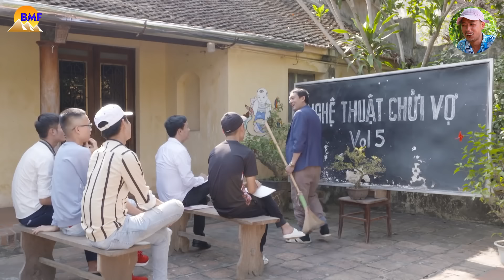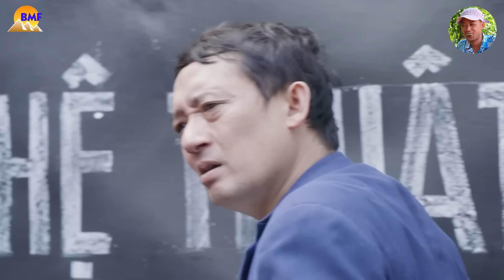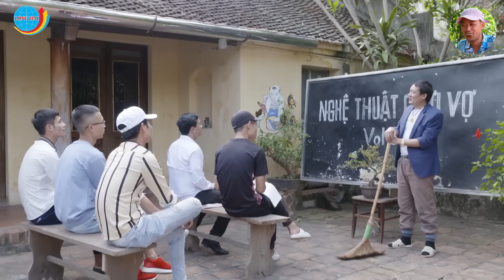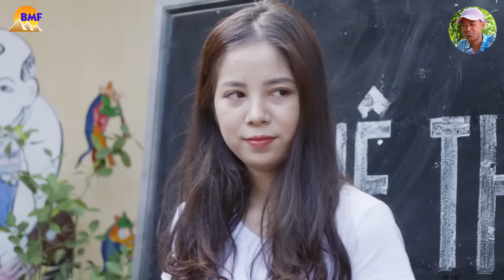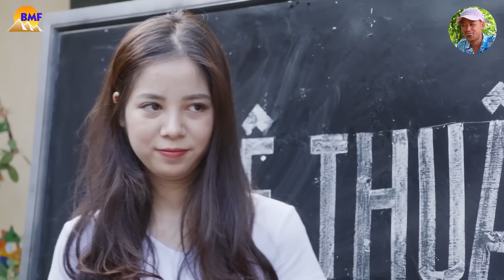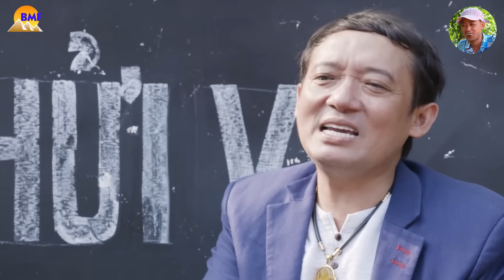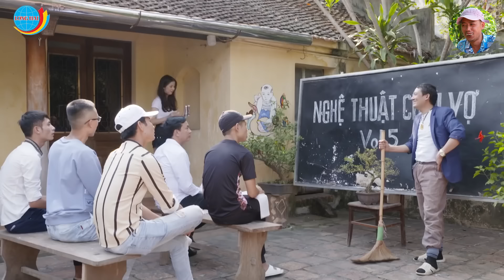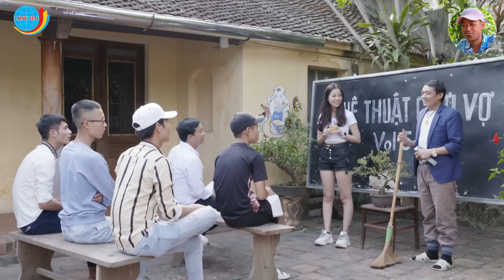Hài 2024 Mới Nhất | Chống Trượt Lái Xe Full HD - Hài Quang Tèo, Trung Hiếu, Bình Trọng, Chiến Thắng